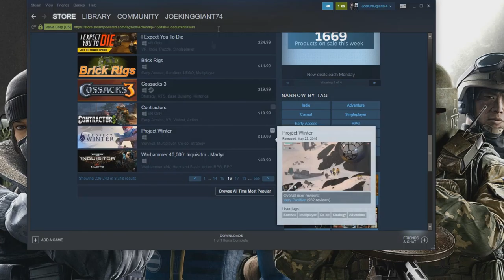Channel Update! Content Changes + PC Gaming and Madden 20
Today I will give you guys an update on my future content on this channel. It includes PC gaming talks and my 2nd channel with Madden 20.